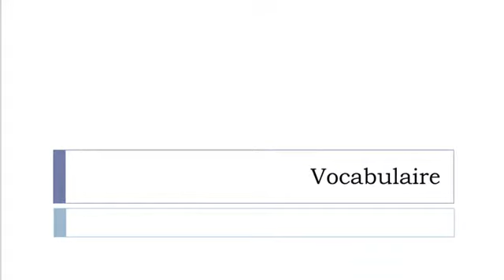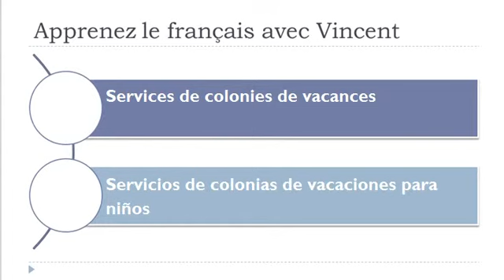Aprender Francés = Servicios de hostelería